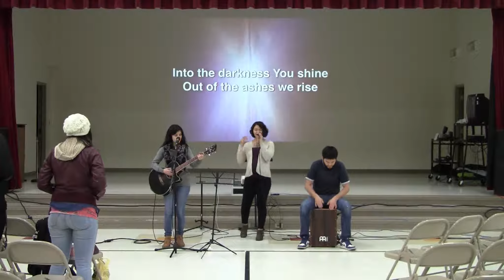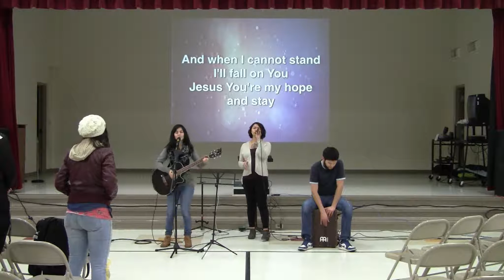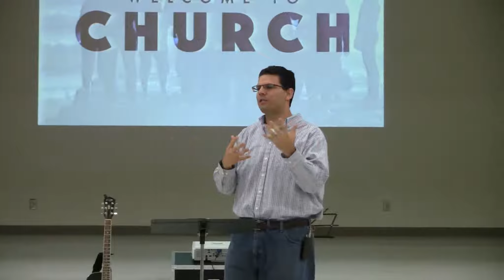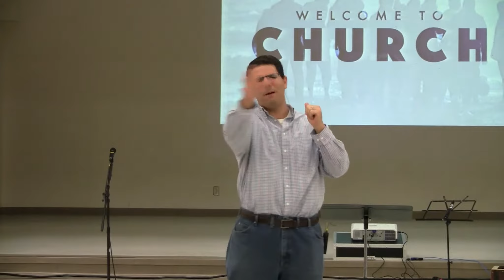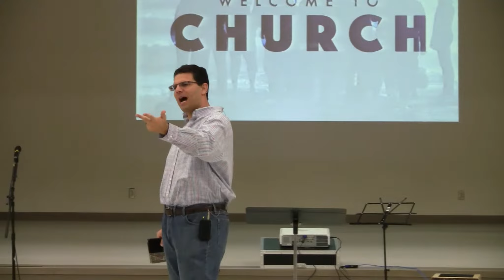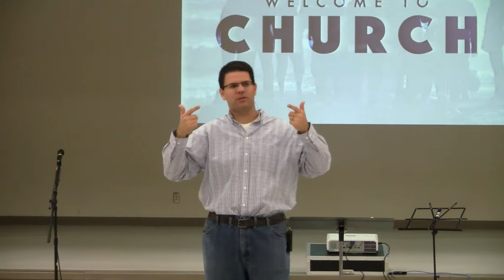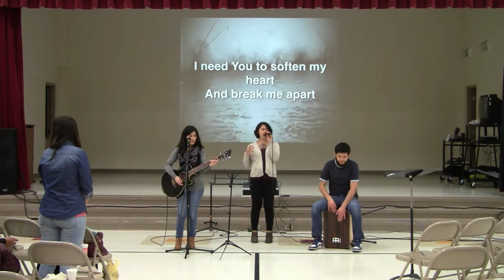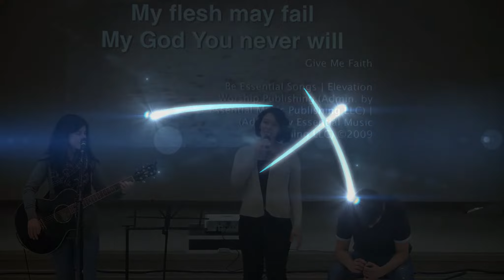For the Christian, God is with You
For those who follow Christ, God is with you every step of the way.  You may be going through some hard times, but God is with you. May this message bless you and encourage you during your trials.